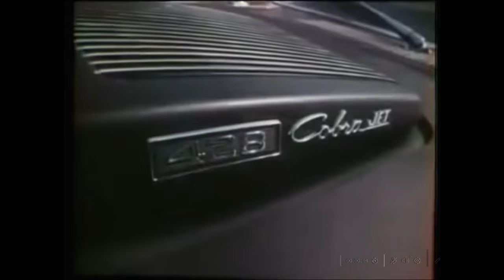1969 Ford Mustang Mach I Commercial with Arte Johnson As "Wolfgang" BETTER QUALITY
Fromm the TV Show "Rowan & Martin's Laugh In", Arte Johnson